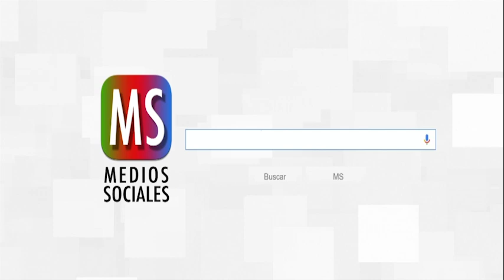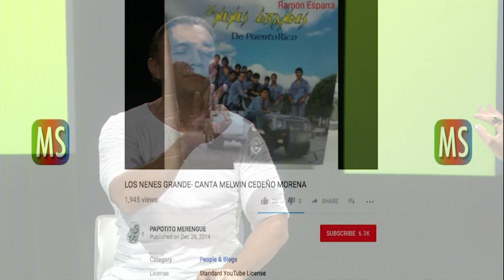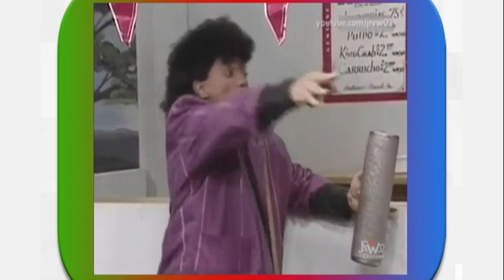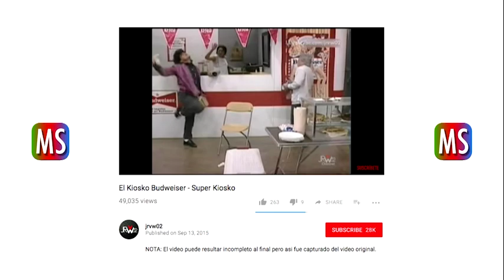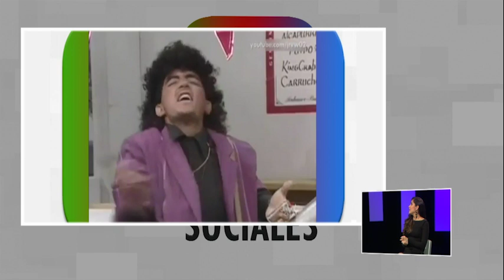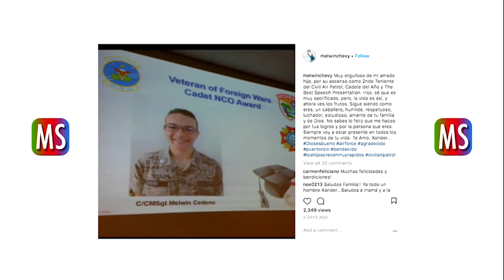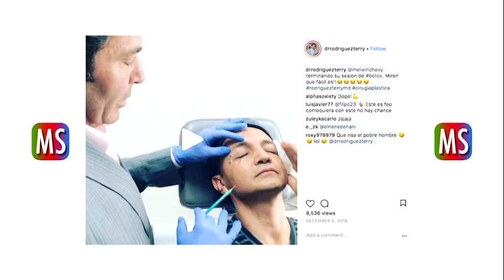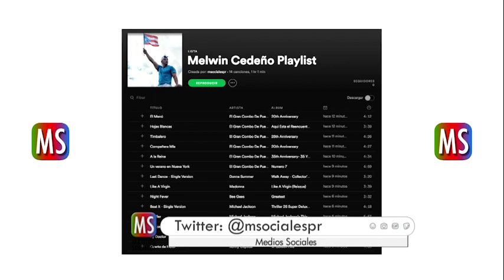Entrevista a Melwin Cedeño en Medios Sociales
Medios Sociales estrena programa en WIPR, con entrevista de Yizette Cifredo al actor y animador,  Melwin Cedeño.